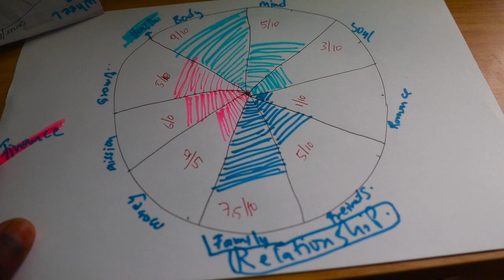2023 Recap: Lessons That Changed My Life and My 2024 Goals